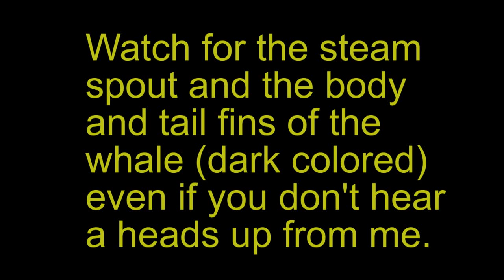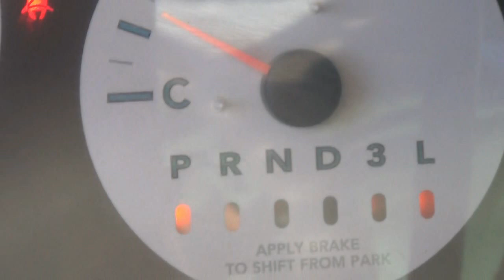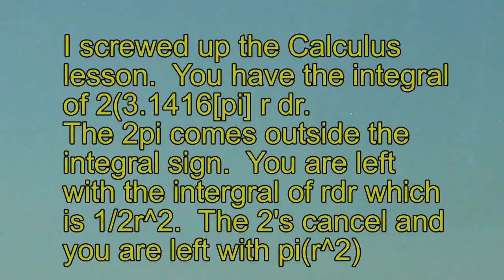Gray Whales migrating along the central Oregon coast April 14-2021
Watch closely in spite of my heads up for I missed a lot.  Watch for the steam spouts and whale body parts such as tail fins   They are all there  Hope you enjoy.  The whales are migrating north to around Alaska.